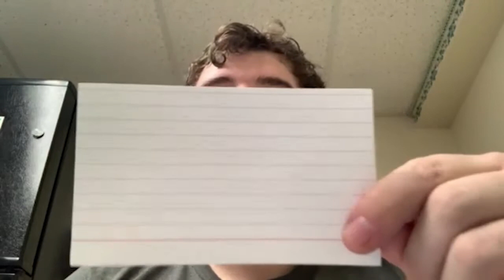history project History 105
Roman Empire